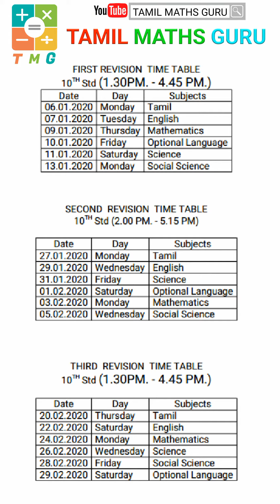10th RIVISION TIME TABLE | 10 th maths in tamil | New syllabus | 10th std tamil maths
10th maths in tamil | TN samacheer | tamil maths 2019 | New syllabus | matrices | exercise 3.17 sum 8 | 10 maths class | 10th std maths

tamil maths
maths tamil medium (TN) new syllabus matrices exercise 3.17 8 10th maths english medium
 explained easy way to understand

By tamilmathsguru